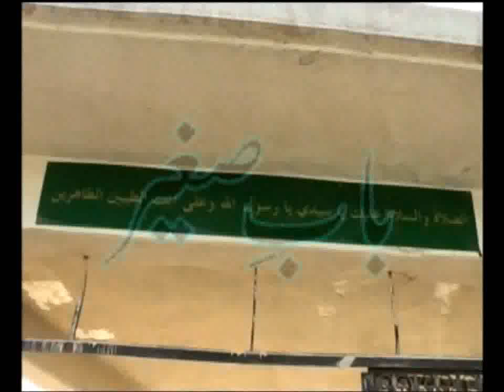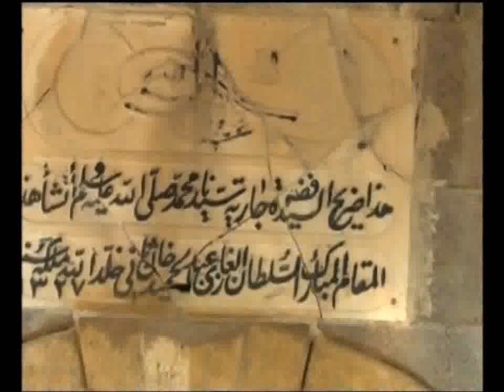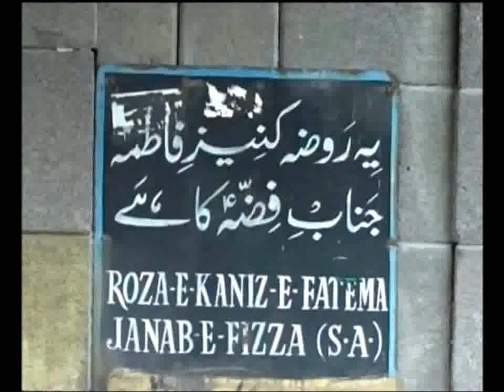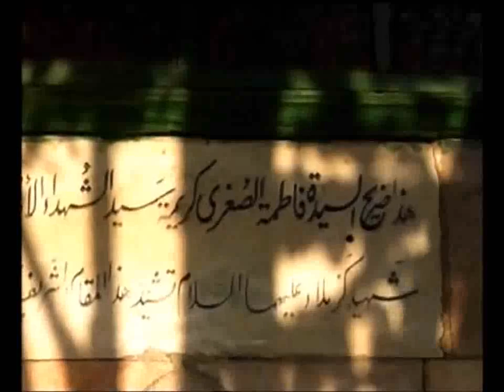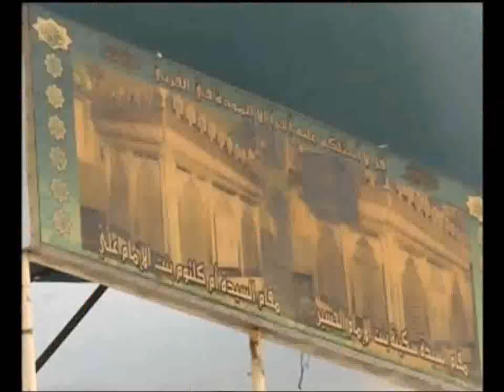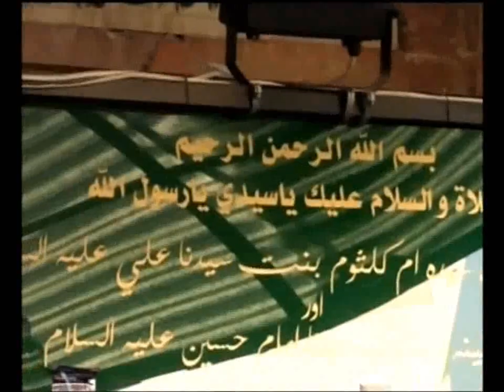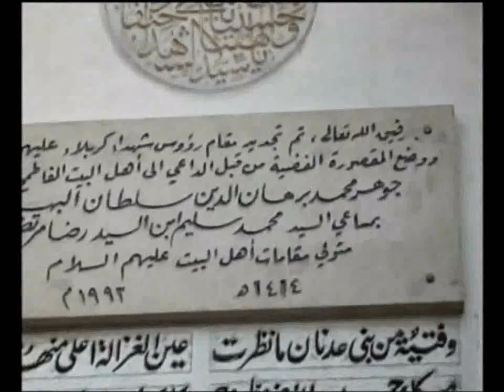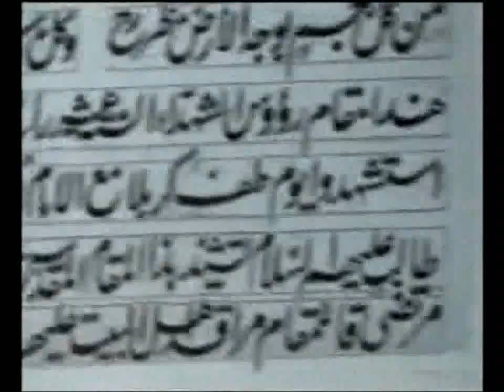DAY 3-19th Ramzaan-Matamdari at BAAB SAGHIR SHAM RAMZAAN 2011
Organised By:- Qafila Azadarana e Musafira e Sham--(Zaidi Shah)
Soz O Salaam-Ustaad Syed Sibt e Jafar Zaidi & Sajid Jafri from Karachi.
Majlis- Zakir e Ahlebait Zaigham Shah
Noha Khwan- Sajid Jafri-Karachi
Noha Khwan Parties-Haji Ansar Party-Lahore, Mumtaz Party-Zawar Markazi Matami Dasta-Rawalpindi.